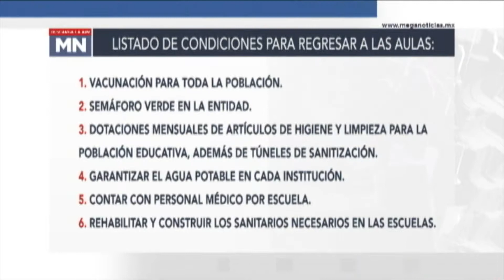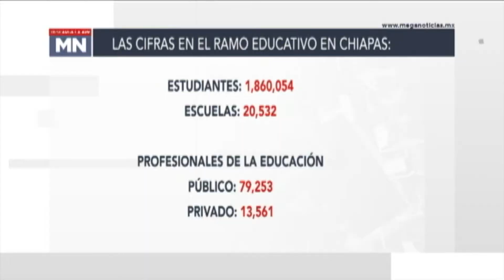Reportaje vacunación maestros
Se cumple una semana del inicio de la vacunación a maestros en la entidad